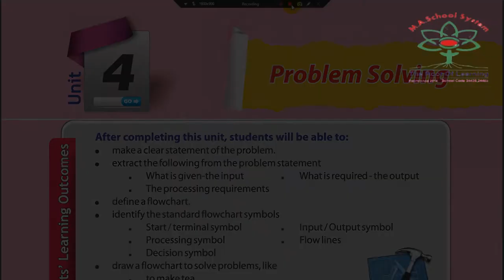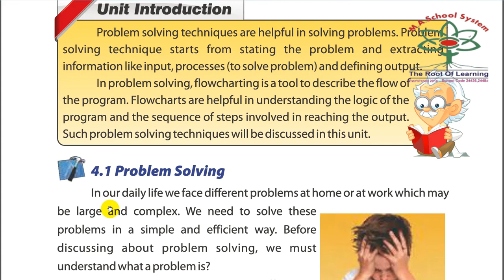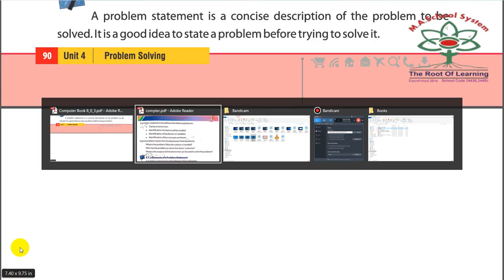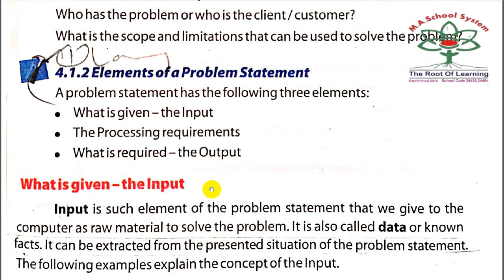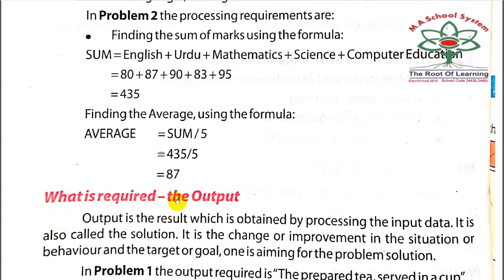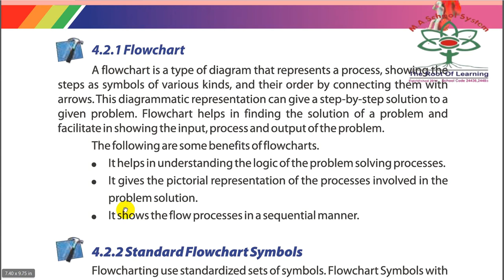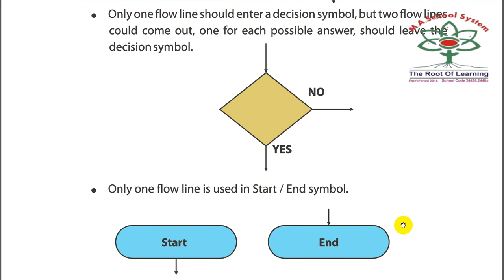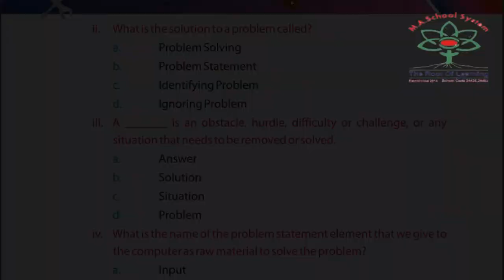class 8 ch 4 lec 1 june 2020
Sir Furqan Ali | Subject: Computer Lecture 1 | CH#4 | Class 8th | June 2020